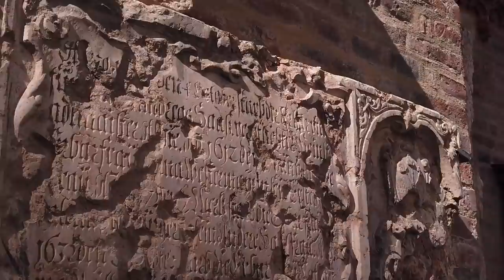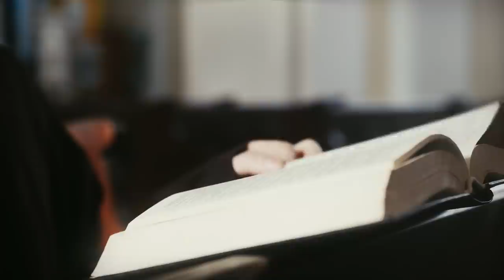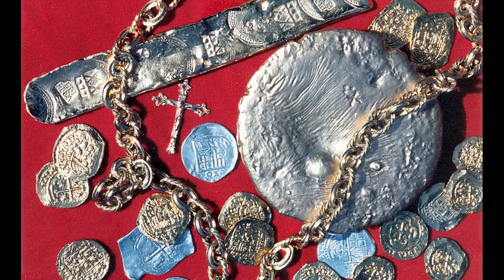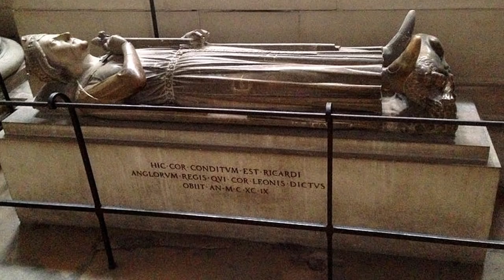A Brief History Of Richard The Lionheart - Richard I Of England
A brief history of King Richard I of England.  I am new to youtube and hope you enjoy my content.  Cheers!

Time Stamps
0:00 Intro
0:52 Early Life
3:59 A Father & His Sons
7:59 The Man Of Myth
15:38 King Of The Crusader Kings
23:28 Capture & Chaos
26:56 The Death Of Richard I

Attribution

Photos
Any photos not notated below were collected via public domain.

Sources
Richard I, The Crusader King- Thomas Asbridge
Henry II, A Prince Among Princes- Richard Barber